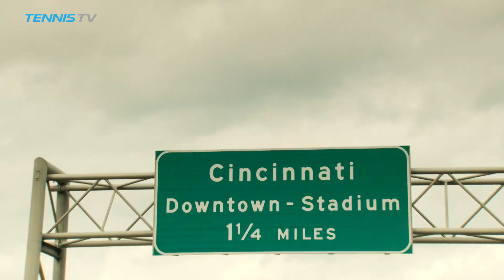Highlights: Querrey, Tiafoe & Fognini Advance In Cincinnati 2017 On Monday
Watch highlights as Sam Querrey, Frances Tiafoe and Fabio Fognini advance on Monday in Cincinnati.

Photo: Getty Images